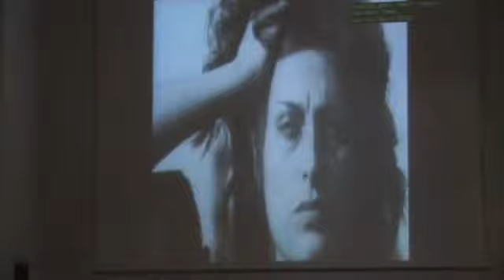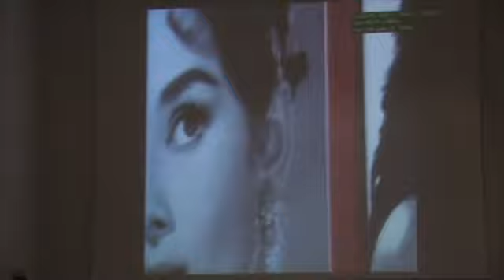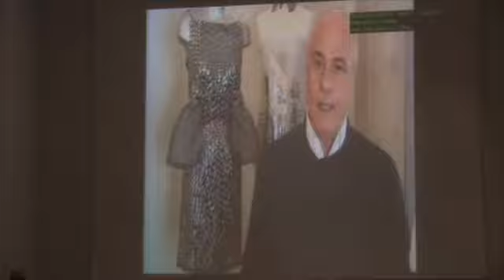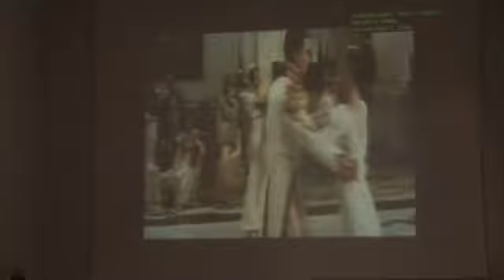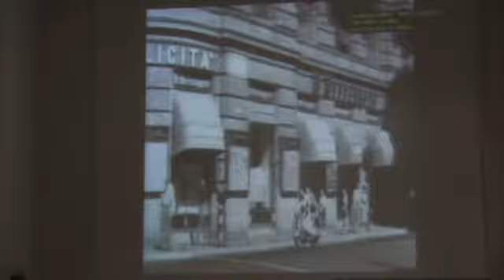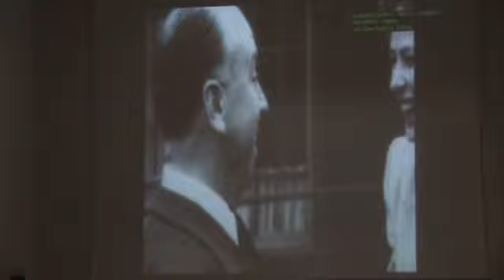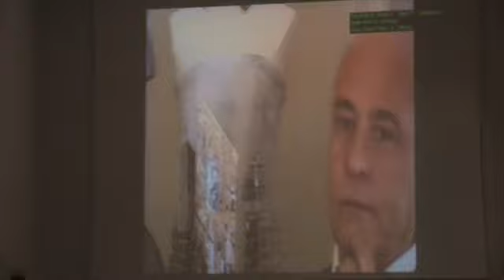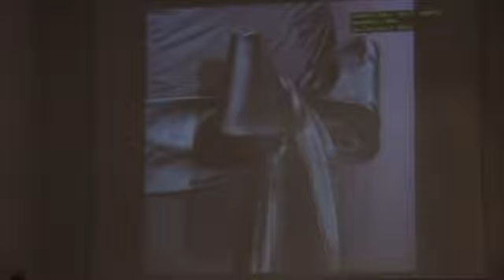.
Stefano Dominella - Gli stilisti e i costumisti tra Alta Moda e mondo dello spettacolo

PROGETTO "ARCHIVI DELLA MODA DEL '900" - ATTI DEL CONVEGNO DI STUDI
Lo stile italiano nella moda e nel costume tra teatro e cinema. Per la memoria degli archivi.
       Teatro dei Dioscuri